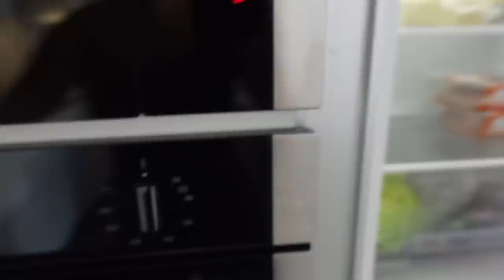SPEND THE DAY WITH ME | WEDDING DRESS SHOPPING | ADVICE NEEDED | ZOE HAGUE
HEY GUYS

What a day that was, a lot of emotions and watching it back I feel as though I was quite down in the dumps! I had such a fun day it just did not go as I imagined it would for the past 2 years! Let me know your thoughts on my dilemmas!

Zoe xxx